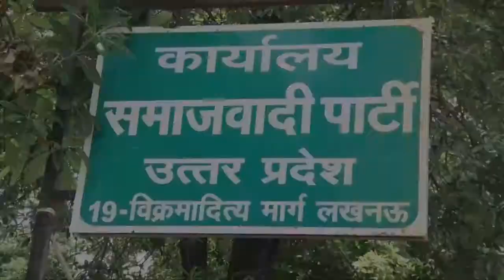सपा की महत्वपूर्ण बैठक में बोले राजपाल कश्यप | The Bharat TV